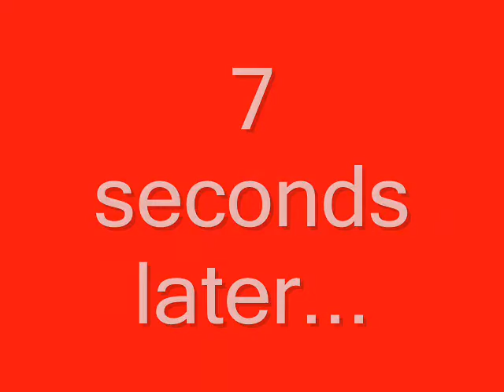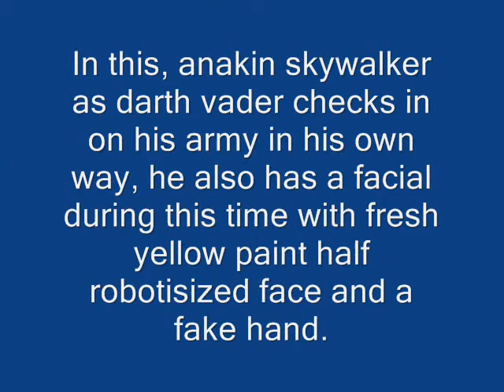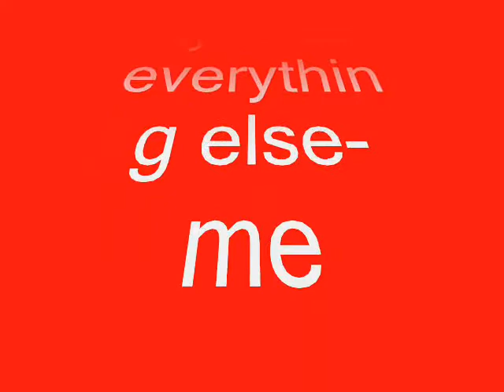lego palooza 2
bigger and better then the last! But remember like the last my son made this so dont get mad or anything if you dont think its perfect or near that.( sorry no music)